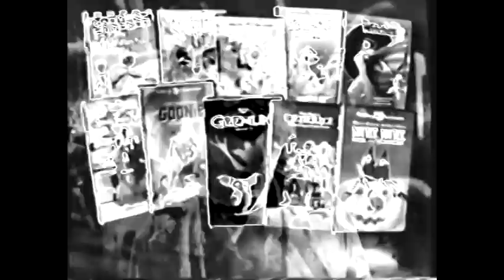Warner Home Video Halloween In Black'n'WhiteChorded